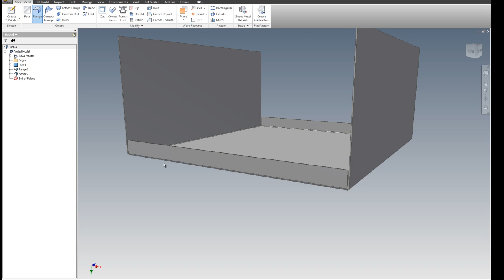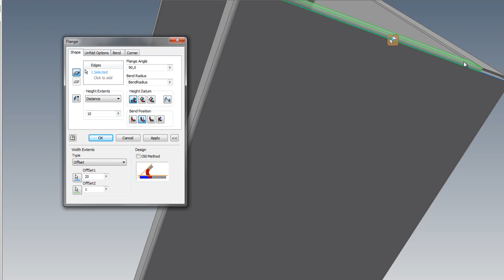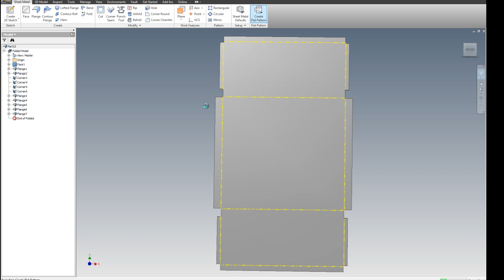Inventor Sheet Metal 1-4: Face og Flange - CJJ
Autodesk Inventor 2013  Sheet Metal. Konstruktion af kabinet ved brug af Face og Flange